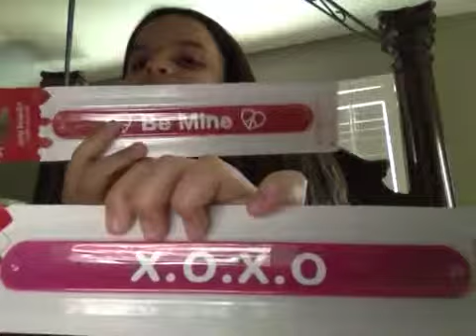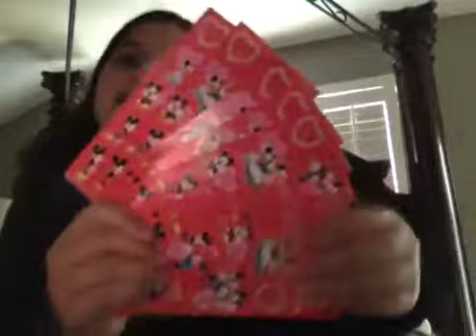What I got at Walmart